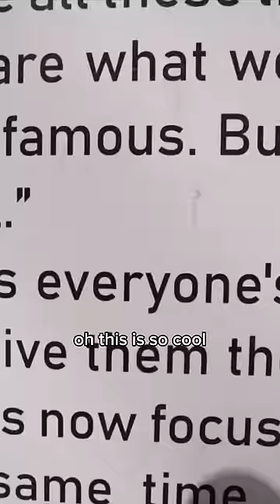Chai with a local in Indore, India 🇮🇳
Had a very local experience having chai with a local in Indore, India! 🇮🇳